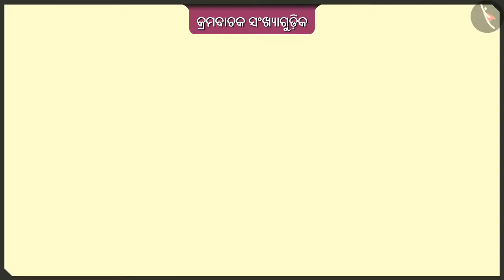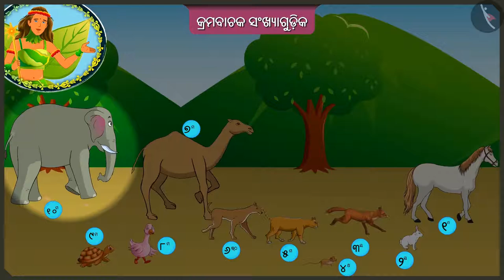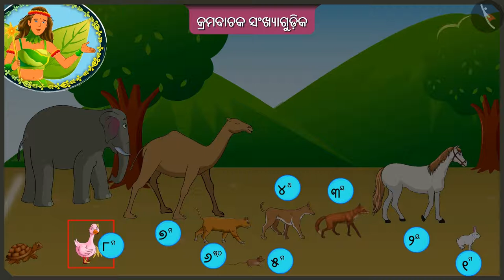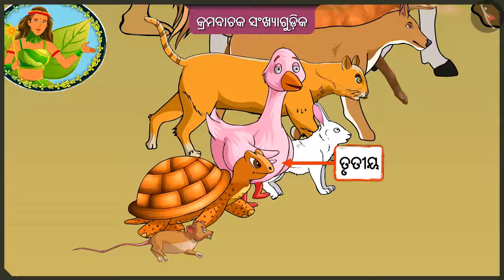କ୍ରମସୂଚକ ସଂଖ୍ୟାଗୁଡ଼ିକ | Part 1/3 | Ordinal numbers | Odia | Class 2